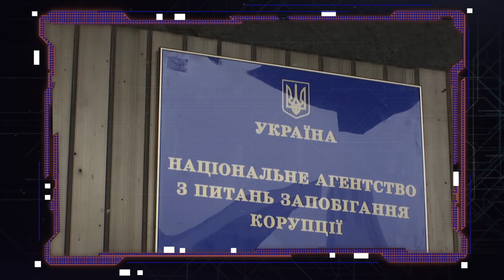Есть ли вакцина от украинской коррупции?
Коррупция – главная проблема и главный вирус нашей страны. Кроме того, что она плотно пропитала все сферы нашей жизни - она легко поражает каждый новый орган, который создается для борьбы с ней.